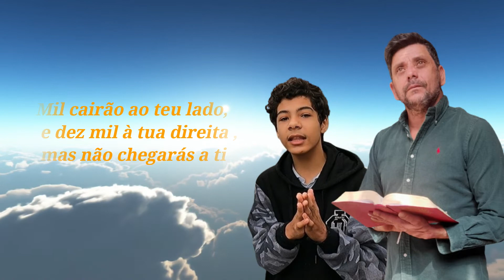ESSA PODEROSA ORAÇÃO DO SALMO 91 MUDA VIDAS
Essa poderosa oração do salmo 91 vai mudar sua vida e quebrar todas amarras, uma corrente de oração poderosa para tirar todo mal que assola sua vida, estamos quebrando as amarras durante 21 dias orando salmo 91 as cinco da manhã, assim como @prantoniojunior @BispoBrunoLeonardo @ViniciusIracet tem feito oração diariamente para abençoar sua vida, nós colocamos no nosso coração que você será totalmente abençoado com essa poderosa oração do salmo 91, o salmo 91 é uma poderosa oração para tirar todo mal de sua vida, coloque seu nome nos comentários para que possamos fazer essa oração a seu favor e todos os dias você irá fazer essa poderosa oração as cinco da  manhã  e sua vida irá mudar, creia que Deus com seu poder vai mudar sua vida com essa poderosa oração do salmo 91,a oração mais poderosa do mundo, eu duvido que depois dessa oração sua vida continue a mesma